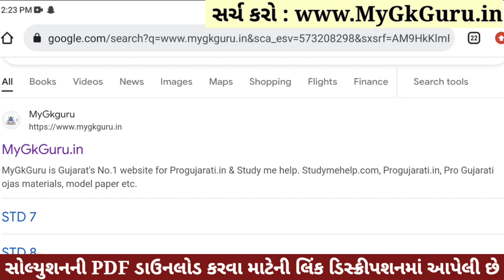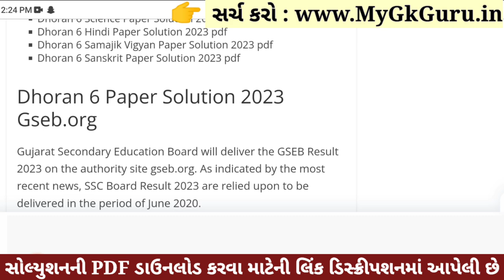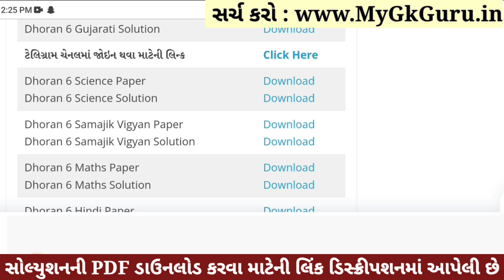💥 Std 6 Samajik Vigyan Paper Solution 2023 80 Marks, Dhoran 6 Samajik Vigyan Paper Solution 2023 SS